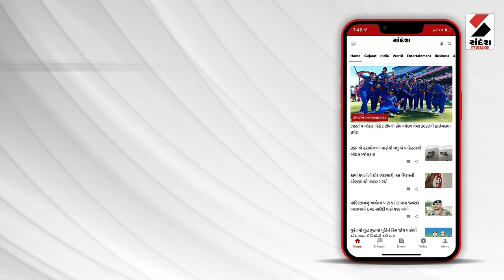Kathlal | કઠલાલમાં જૂથ અથડામણ બાદ પોલીસ બંદોબસ્ત | Security | Police | Gujarat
કઠલાલમાં જૂથ અથડામણ બાદ પોલીસ બંદોબસ્ત
સમગ્ર કઠલાલ શહેર પોલીસ છાવણીમાં ફેરવાયું
સમગ્ર કઠલાલ શહેરમાં હાલમાં શાંતિનો માહોલ
તમામ પોઇન્ટ પર ચુસ્ત પોલીસ બંદોબસ્ત ગોઠવાયો
અમદાવાદ, આણંદ, ગાંધીનગરની SRP ગોઠવાઇ
4 સામે નામજોગ, 300ના ટોળા વિરુદ્ધ ગુનો દાખલ
ખોખરવાડ ગામે વાહનચાલક પર હુમલો કરાયો હતો
પોલીસે 2 લોકોની અટકાયત કરી તપાસ હાથ ધરી